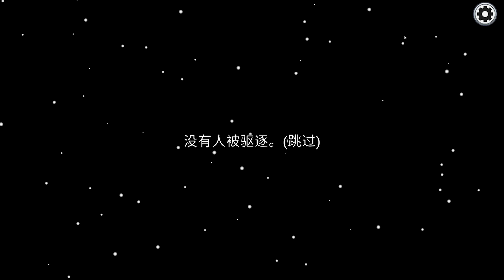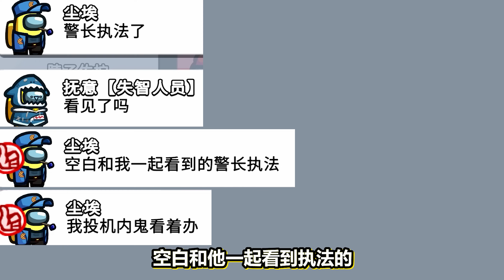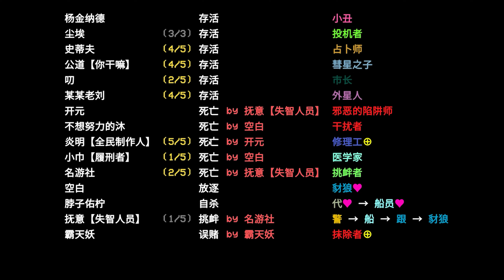【名游社】太空狼人杀：挑衅者模式！同归于尽！